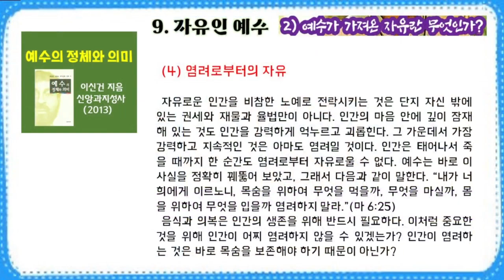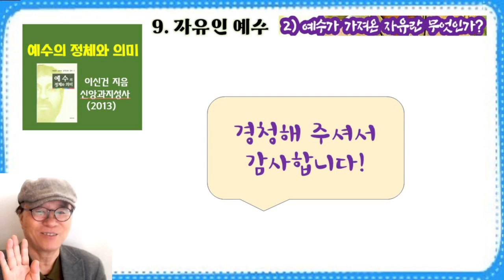예수의 정체와 의미(29) : 9. 예수가 가져온 자유란 무엇인가? (4) 염려, (5) 미움), (6) 죄책으로부터의 자유